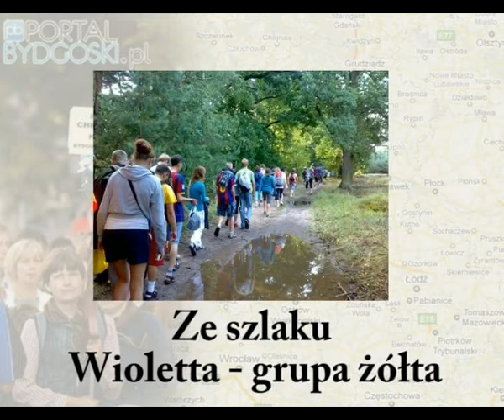Relacja telefoniczna ze szlaku grupy żółtej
26 lipca 2010